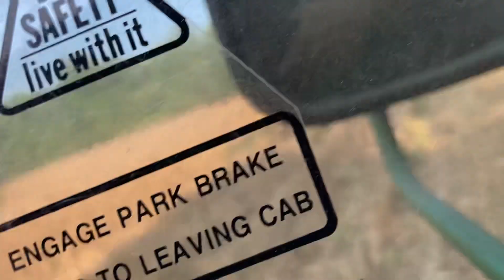Picking corn part three￼